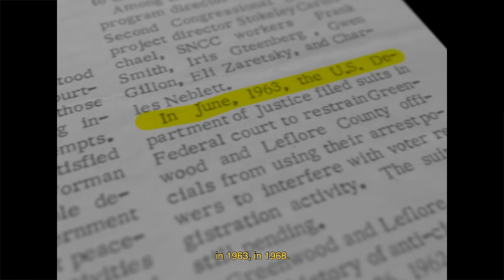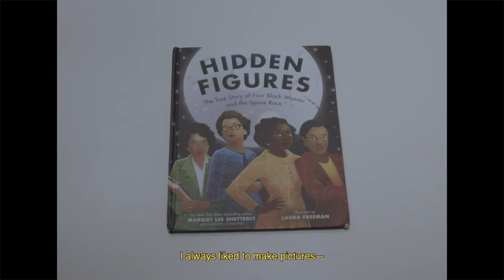Picture the Dream: The Story of the Civil Rights Movement through Children’s Books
This Film is featured in Picture the Dream: The Story of the Civil Rights Movement through Children’s Books. This exhibition is the first of its kind to delve into the events, people, and themes of the civil rights movement, both celebrated and forgotten, through one of the most compelling forms of visual expression, the children’s picture book.